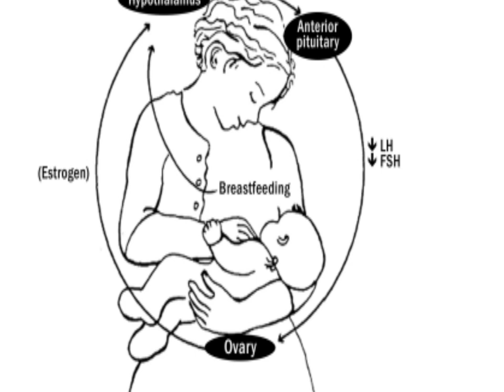Je Mama anayenyonyesha anaweza kupata Mimba?? | Mambo matatu (3) ya kujua ili usipate Ujauzito!!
Kuna baadhi ya akina Mama wanaonyonyesha hujishtukia tayari wana Mimba nyingine ndani ya miezi 6 tokea wajifungue hii ni kwa sababu wanashindwa kujua vigezo ambavyo vitawafanya wao wasitumie/watumie uzazi wa mpango na wasipate ujauzito katika kipindi cha kunyonyesha hususani kwa Miezi 6 ya mwanzo ya watoto wao na wao kunyonyesha!

Endapo utanyonyesha na utakidhi vigezo hivyo basi inawezekana ukapunguza uwezekano wa kupata Mimba kwa asilimia nyingi sana kwa kipindi hicho.

Tafiti zinaonesha kwamba 1% - 2% ndio huweza kupata Mimba endapo watafuata na kukidhi vigezo hivi vitatu (3) ambapo huweza kuzuia uwezekano wa kupata Mimba kwa 98% - 99% bila kutumia njia nyingine zozote  za uzazi wa mpango kwenye Miezi 6 ya mwanzo tokea wajifungue.

Vigezo unavyotakiwa kuwa navyo wewe kama Mama unanyonyesha ili usipate Mimba hali yakuwa hutumii njia yoyote ya uzazi wa mpango ni kama vifuatavyo;

1. Hakikisha Mtoto wako ana umri chini ya Miezi 6.

2. Hakikisha unanyonyesha Maziwa yako wewe Mama tu bila kuongeza maji wala Uji na nk, katika Miezi sita hii ya Mwanzo!
Unanyonyesha mtoto maziwa yako kila baada ya masaa 2 - 4 kwa mchana na masaa 4 - 6 na mtoto ananyonya mpaka anaacha mwenyewe!

3. Hakikisha hupati hedhi kwa maana kwamba huoni siku zako katika kipindi hicho.
Kuna baadhi akina mama wanaweza kuanza kutokwa na damu katika vipindi fulani fulani hususani mwezi 1 au 2 tokea wajifungue na hii haimaanishi kwamba ni hedhi.

Muhimu: Kitu kingine ni kwamba hakikisha kwamba Mtoto hanywi maziwa ya kununua dukani yani anategemea maziwa yako tuu!

❌Kama hujakidhi vigezo hivyo hapo juu basi kuna uwezekano wa hatari ya kupata Ujauzito kwa 1% - 10% katika kipindi hichi cha Miezi 6 ambapo unanyonyesha maziwa na hutumia uzazi wa mpango!

Ili kuepuka kupata Ujauzito basi utatakiwa kuanza kutumia njia za uzazi wa mpango wiki 3 Mara baada ya kujifungua na endapo umefikisha miezi 6 basi utatakiwa kuchagua njia ya uzazi wa mpango inayokufaa ili kuepuka kupata Mimba zisizo pangwa na mwisho wa siku kuanza kupata shida au kutoa Mimba ambayo ni hatari kwa afya yako na pia ni kosa kisheria!

NB: Ukitaka kujifunza zaidi ni fuatilie YouTube kwa jina la Dr.Mwanyika au bonyeza link hapo 👇👇👇👇

Ukiwa unamaswali unaweza kuuliza hapa chini (kwenye comments za youtube).

 *JapideAfya_Services*
Your Health is Our Health
Instagram as @JapideAfya_Services
Facebook page as @JapideAfya_Services